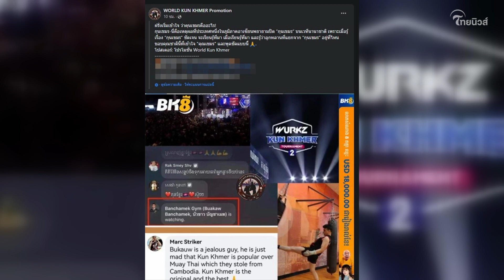เพจดังกัมพูชาไม่หยุด! ลั่น บัวขาว อิจฉา “กุน ขแมร์” ดังกว่ามวยไทย?| เด่วรู้กันบันเทิง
เพจดังกัมพูชาไม่หยุด อ้างอิงคอมเมนต์นักมวยชื่อ มาร์ก สไตร์เกอร์ (Marc Striker)บอก "บัวขาว" อิจฉา "กุน ขแมร์" เพราะดังกว่า "มวยไทย"...